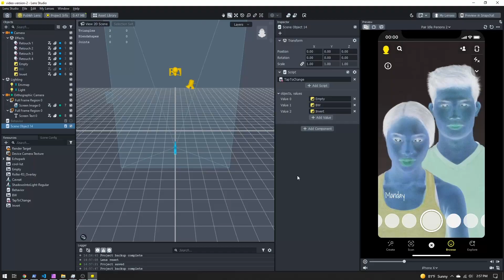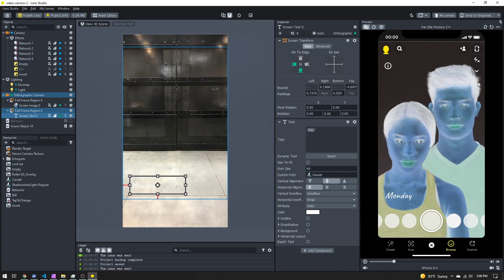How to make free Snapchat Lenses - #8 Previewing your lens - Lens Studio tutorial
Learn how to pair your phone with Lens Studio! Testing your lens on your phone is a great way to double check everything and make sure there are no issues with your lens.